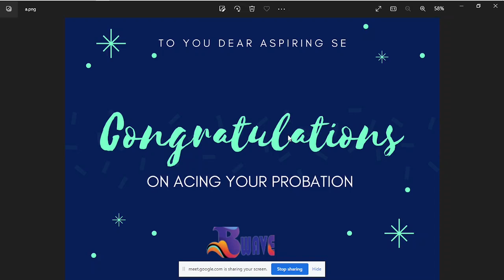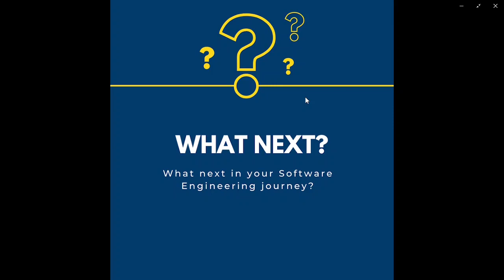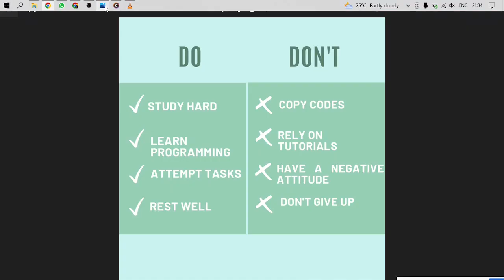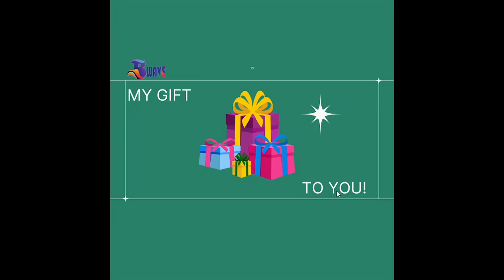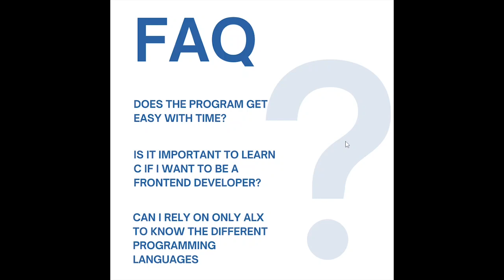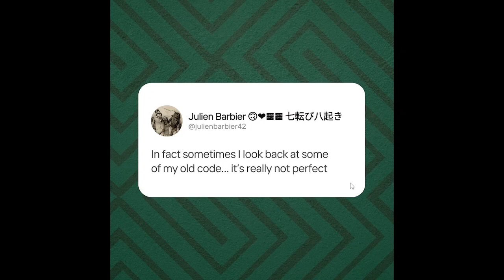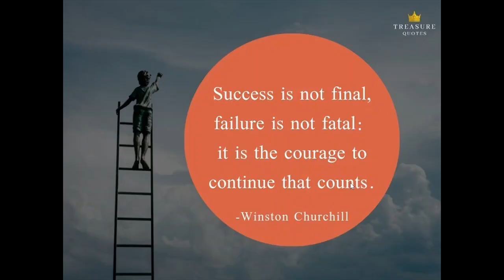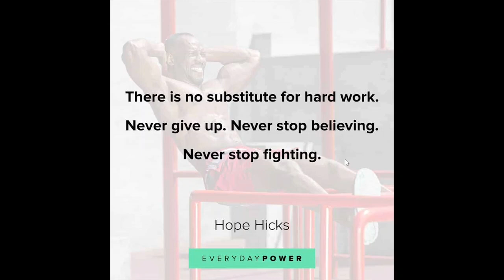What next? A Guide on the next steps after your probation period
Congratulations on your success! You've done a brillant job to get here! However the journey to become a software engineer is still long! What should you do next to keep getting better? Find out in this video.